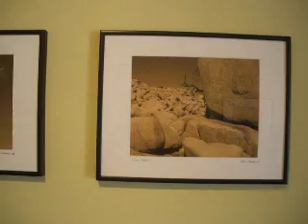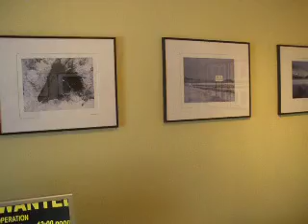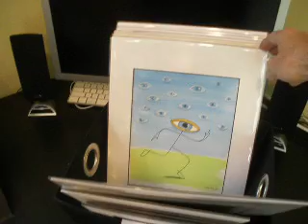Paul Kroner's Open Studio May 30-31, 2009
a short tour of Paul's studio